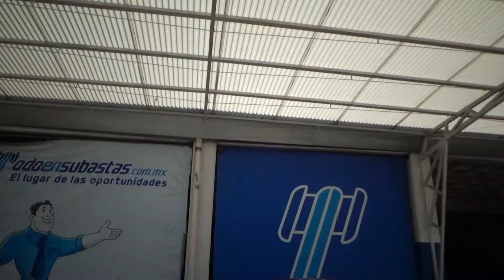Volkswagen / Jetta / 2019 - KM018855